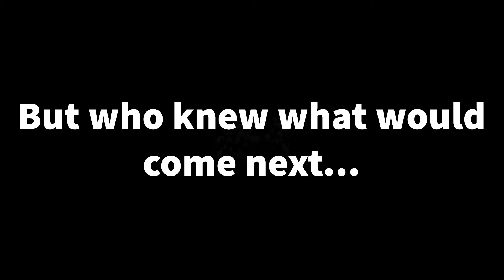24 Hours war trailer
Part 1: Friday 26th Feb @ 4pm GMT
Part 2: Saturday 27th Feb @ 4pm GMT
Part 3: Sunday 28th Feb @4pm GMT
Part 4: Monday 1st Mar @4pm GMT